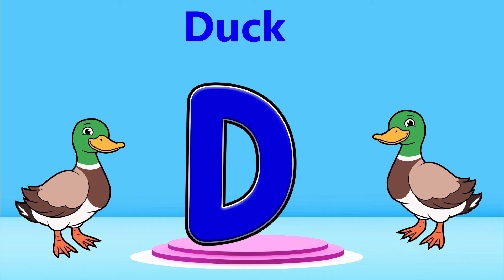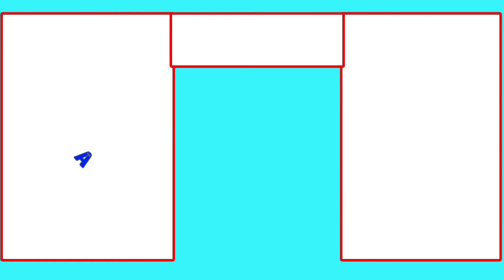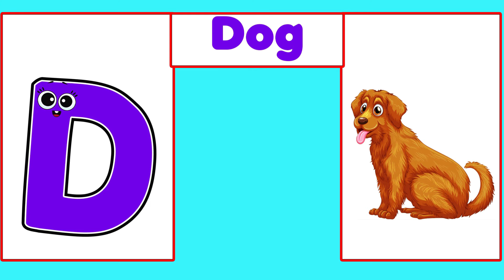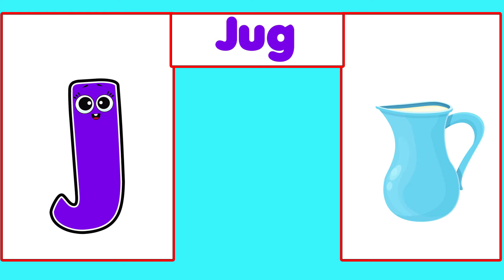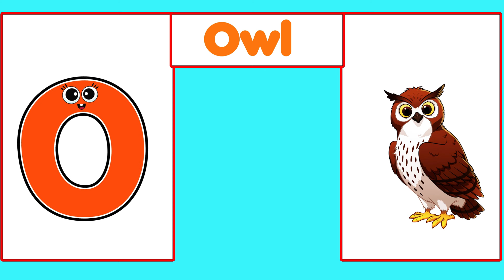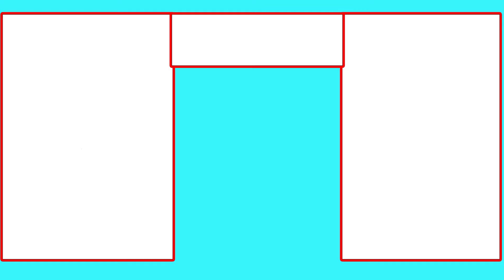Best ABC &123 Learning For Toddlers | ABC and Numbers For Preschool | ABC &123 Learning For Babies